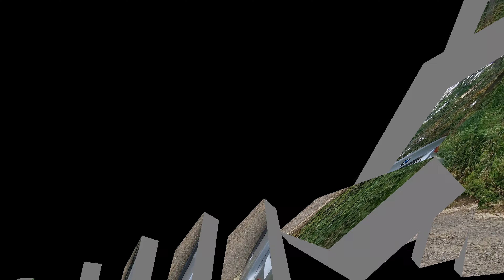King Alex BMW xDrive 320d E90 aktueller Zustand Auspuffsound und Musik Soundanlage am 6. Juni 2023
YouTube Kanal:
Indiana Jones auf der suche nach neuen Abenteuern

Instergram:
Indiana Jones der Abenteurer

Justus der Abenteurer 13
justusderabenteurer13